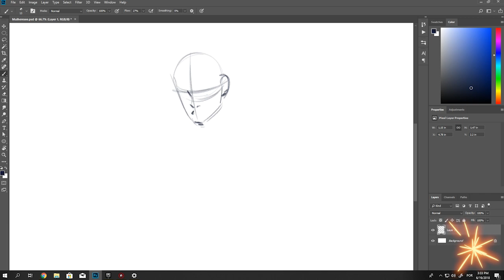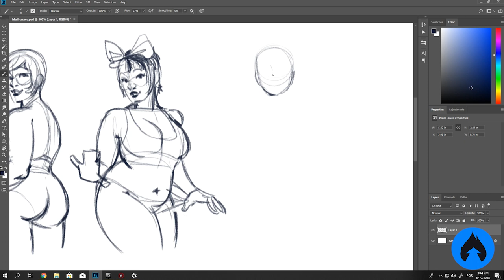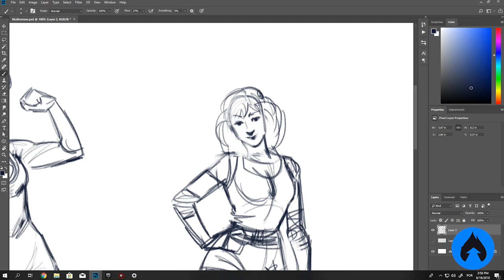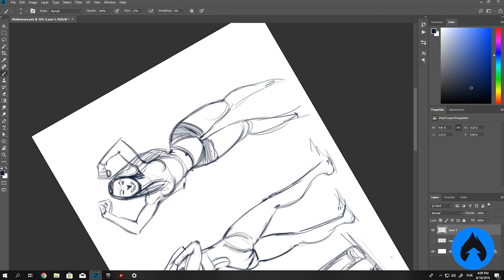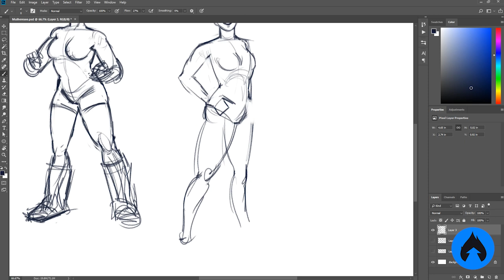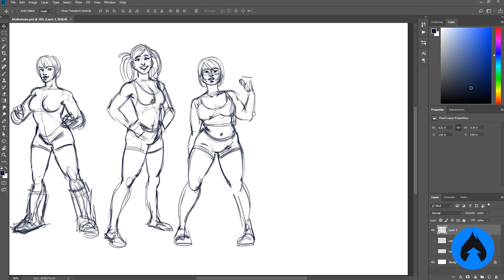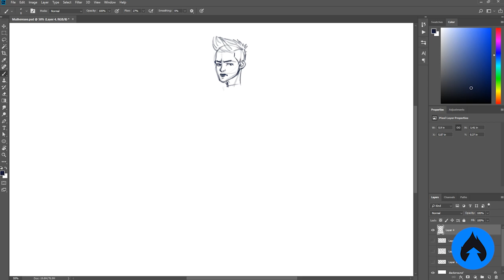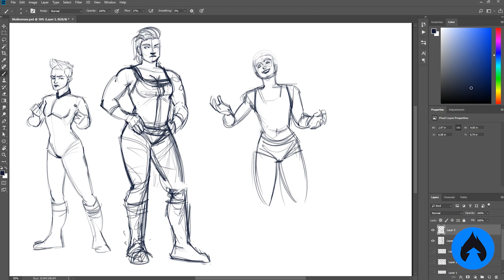QUEM DESENHA MULHER É TARADO? - 15 Esboços de Moças! Desafio Personagens #12